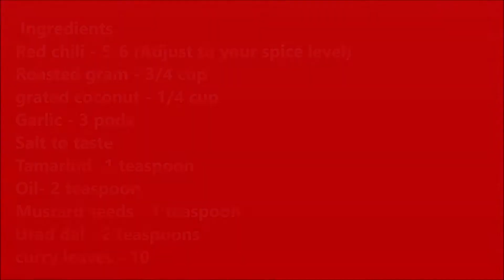roasted gram chutney for idli, dosa - Super simple spicy chutney - Chutney recipes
Simple spicy chutney for idli dosa. It can be done in 10 mins. Super simple! bachelor friendly All you need bit of coconut, roasted gram as main ingredients rest are based on your preference and tastes!

Ingredients
Red chili - 5-6 (Adjust to your spice level)
Roasted gram - 3/4 cup